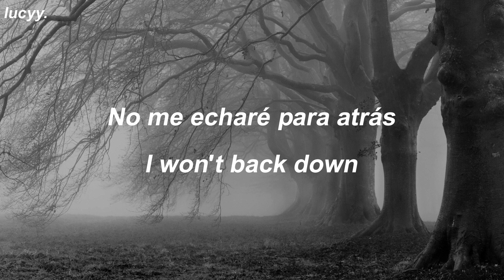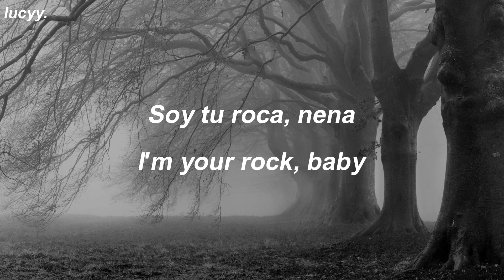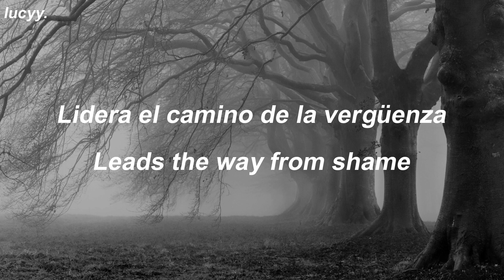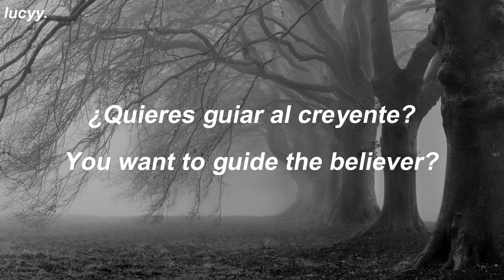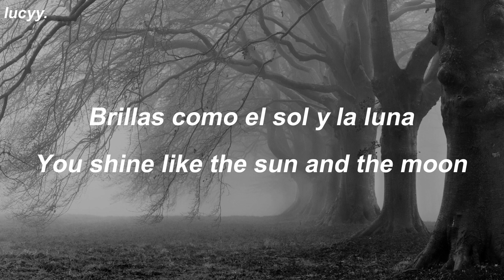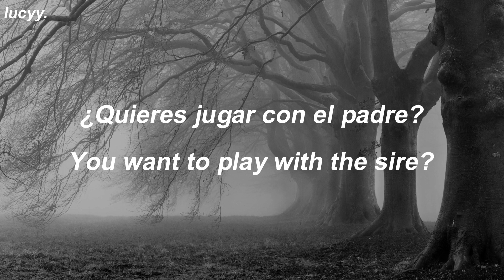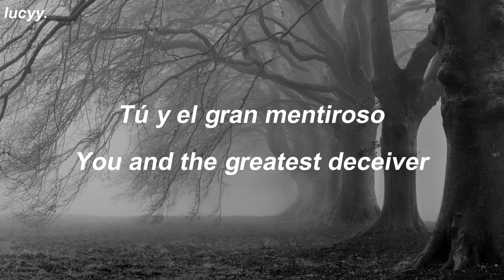Griftwood : Ghost (Spanish / English lyrics)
✶ Ghost ft. Papa Emeritus IV.
✶ Impera.
✶ 2022.
✶ Track 10.